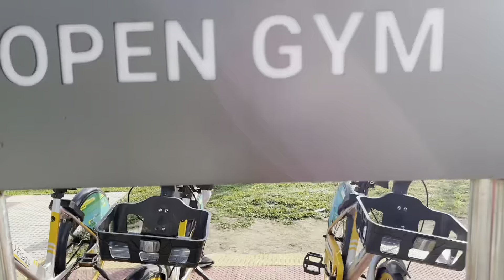Morning walk at kangla Nongpok Torban // Geetarani Brahmacharimayum //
𝙰𝚕𝚕 𝚌𝚘𝚗𝚝𝚎𝚗𝚝, 𝚝𝚑𝚎𝚛𝚎𝚘𝚏 𝚘𝚗 𝚝𝚑𝚒𝚜 𝚌𝚑𝚊𝚗𝚗𝚎𝚕, 𝚒𝚜 𝚙𝚛𝚘𝚝𝚎𝚌𝚝𝚎𝚍 𝚋𝚢 𝙸𝚗𝚍𝚒𝚊𝚗 𝚊𝚗𝚍 𝚒𝚗𝚝𝚎𝚛𝚗𝚊𝚝𝚒𝚘𝚗𝚊𝚕 𝐂𝐨𝐩𝐲𝐫𝐢𝐠𝐡𝐭 𝐥𝐚𝐰𝐬. 𝚈𝚘𝚞 𝚖𝚊𝚢 𝐍𝐎𝐓 𝚌𝚘𝚙𝚢, 𝚛𝚎𝚙𝚛𝚘𝚍𝚞𝚌𝚎, 𝚍𝚒𝚜𝚝𝚛𝚒𝚋𝚞𝚝𝚎, 𝚝𝚛𝚊𝚗𝚜𝚖𝚒𝚝, 𝚖𝚘𝚍𝚒𝚏𝚢, 𝚌𝚛𝚎𝚊𝚝𝚎 𝚍𝚎𝚛𝚒𝚟𝚊𝚝𝚒𝚟𝚎 𝚠𝚘𝚛𝚔𝚜, 𝚘𝚛 𝚒𝚗 𝚊𝚗𝚢 𝚘𝚝𝚑𝚎𝚛 𝚠𝚊𝚢 𝚎𝚡𝚙𝚕𝚘𝚒𝚝 𝐚𝐧𝐲 𝐩𝐚𝐫𝐭 𝚘𝚏 𝚌𝚘𝚙𝚢𝚛𝚒𝚐𝚑𝚝𝚎𝚍 𝚖𝚊𝚝𝚎𝚛𝚒𝚊𝚕 𝚠𝚒𝚝𝚑𝚘𝚞𝚝 𝚝𝚑𝚎 𝚙𝚛𝚒𝚘𝚛 𝚠𝚛𝚒𝚝𝚝𝚎𝚗 𝚙𝚎𝚛𝚖𝚒𝚜𝚜𝚒𝚘𝚗 𝚏𝚛𝚘𝚖 Geetarani Brahmacharimayum

⚠️𝐂𝐨𝐩𝐲𝐢𝐧𝐠/𝐈𝐦𝐢𝐭𝐚𝐭𝐢𝐨𝐧 𝚘𝚏 𝙶𝚛𝚊𝚙𝚑𝚒𝚌𝚜, 𝙻𝚘𝚐𝚘, 𝚂𝚝𝚢𝚕𝚎 𝚘𝚛 𝙵𝚘𝚛𝚖𝚊𝚝 𝚙𝚛𝚎𝚜𝚎𝚗𝚝 𝚒𝚗 𝚝𝚑𝚒𝚜 𝙲𝚑𝚊𝚗𝚗𝚎𝚕 , 𝚋𝚢 𝚊𝚗𝚢𝚘𝚗𝚎 𝚘𝚛 𝚊𝚗𝚢 𝚘𝚛𝚐𝚊𝚗𝚒𝚜𝚊𝚝𝚒𝚘𝚗/𝚌𝚑𝚊𝚗𝚗𝚎𝚕/𝚎𝚗𝚝𝚎𝚛𝚙𝚛𝚒𝚜𝚎, 𝚒𝚗 𝐚𝐧𝐲 𝐟𝐨𝐫𝐦 𝚒𝚜 𝚜𝚝𝚛𝚒𝚌𝚝𝚕𝚢 𝐩𝐫𝐨𝐡𝐢𝐛𝐢𝐭𝐞𝐝 𝚊𝚗𝚍 𝐩𝐮𝐧𝐢𝐬𝐡𝐚𝐛𝐥𝐞 𝚋𝚢 𝚕𝚊𝚠.

📥 ᴄᴏɴᴛᴀᴄᴛ@geetarani brahmacharimayum
Follow Geetarani Brahmacharimayum